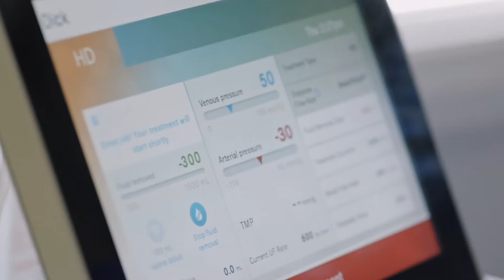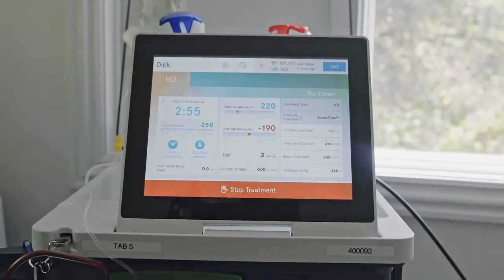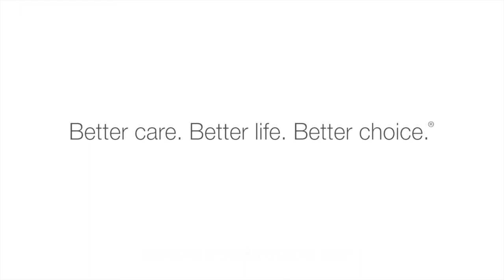Meet Dick: Transitioning from Peritoneal Dialysis to Home Hemodialysis with Tablo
Dick switched from peritoneal dialysis to home hemodialysis using his new Tablo machine and hasn't looked back.